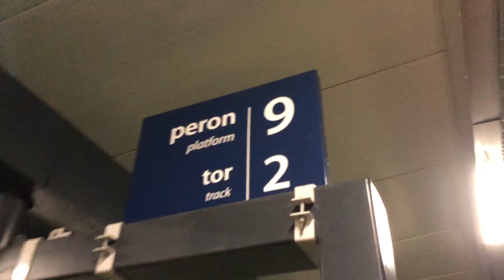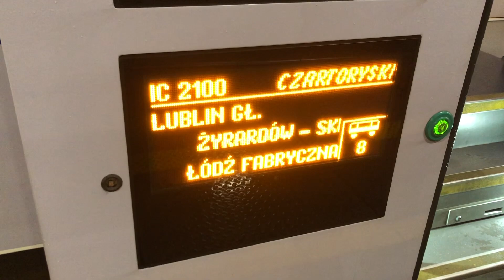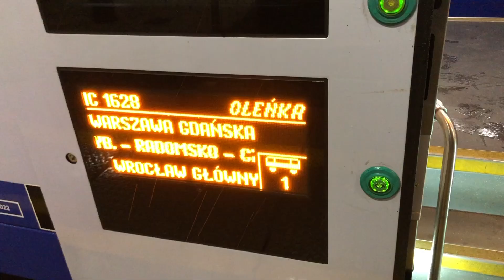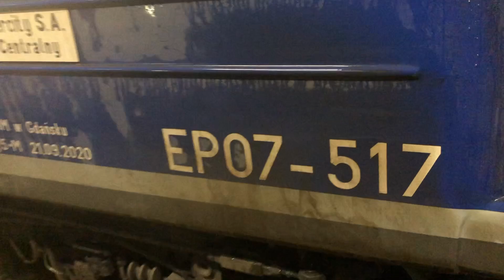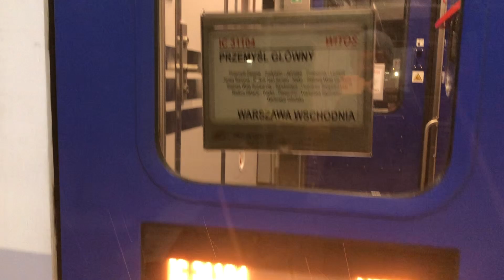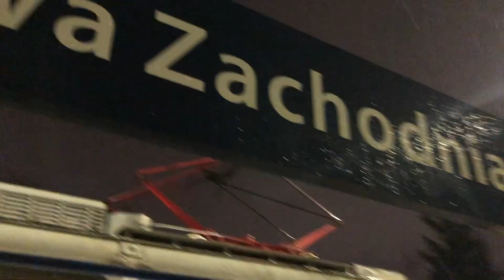WARSZAWA ZACHODNIA PERON 9 WIECZORNE POCIĄGI. ZDEWASTOWANY IMPULS EUROPEJCZYK!!!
Z Warszawy Zachodniej przenosimy się na peron 9, prawie jak peron 9 i 3/4! Przy padającym deszczu oglądamy wieczorne pociągi na stacji. Tak, będą wagonowe pociągi PKP Intercity - IC Witos oraz TLK Nida! Czy zostały wzmocnione dodatkowymi wagonami na okres powrotów na Wielkanoc? Tego dowiecie się na filmie. Widoczny na miniaturce Impuls Europejczyk poważnie oberwał od malarzy, którzy "zajęli się" także tym składem. Przyjrzymy się z bliska efektom ich "pracy".